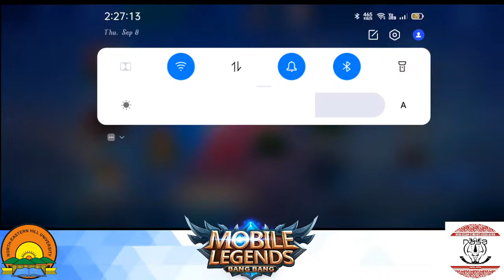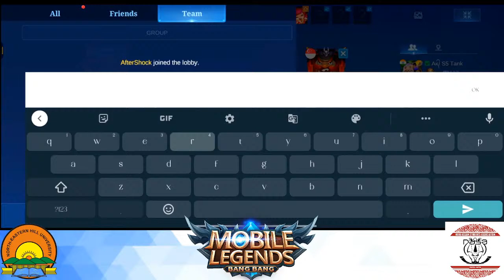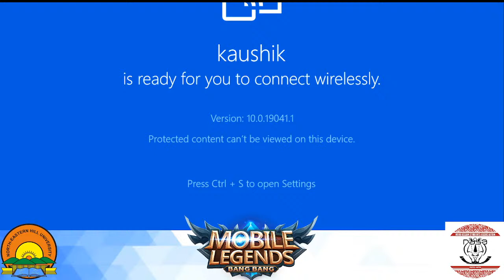mobile legends bang bang tournament by nehu assam student association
FOLLOW FOR MORE TOURNAMENT